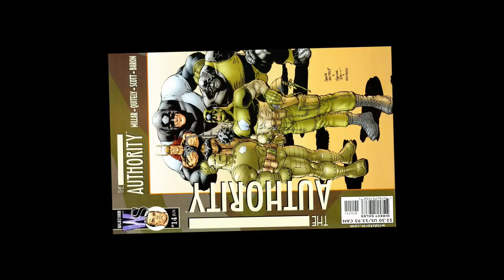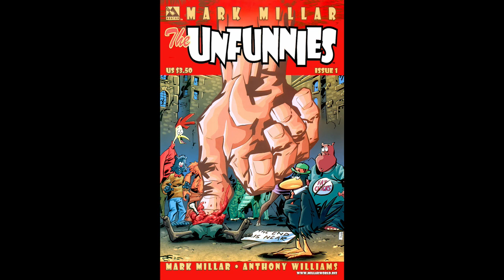Millarworld Comic Book Retrospective Part 1 - Mark Millar